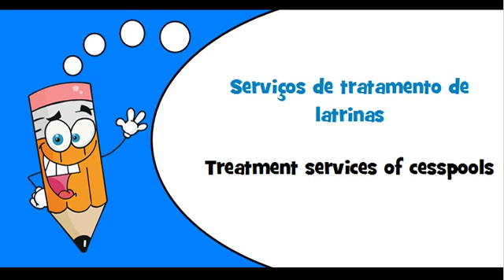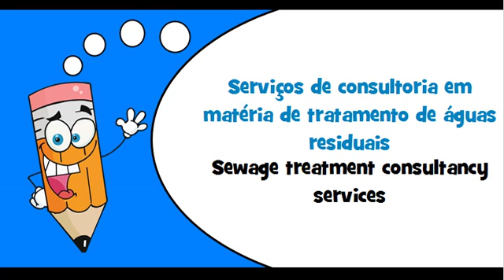Portuguese words Theme = Sewage services